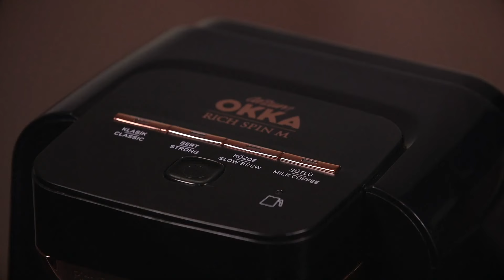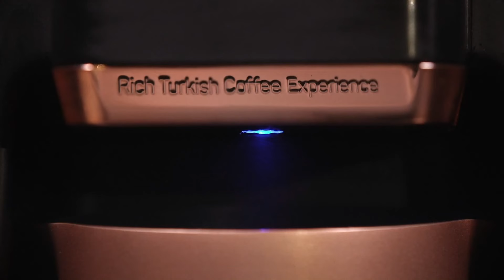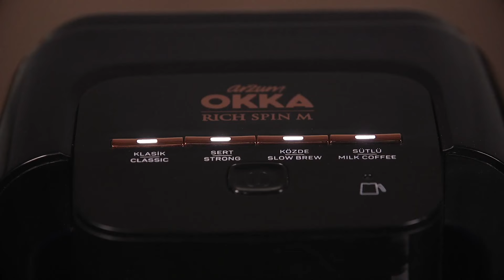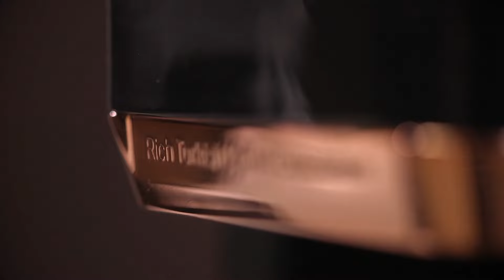Okka Rich Spin Turkish Coffee and Hot Beverage Maker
With Arzum Okka Rich you can make several hot beverages such as hot chocolate, salep, instant coffee as well as Turkish coffee in its various forms.